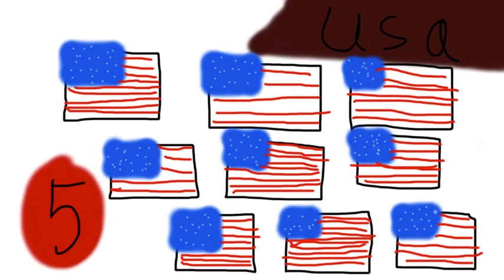Find The Diffrince By Parker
Paint studio